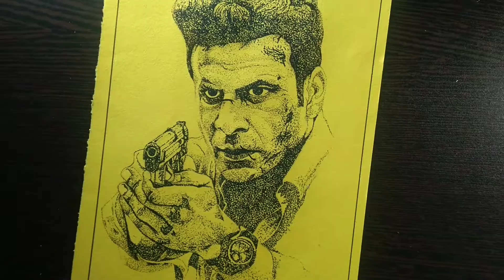DOT PAINTING OF MANOJ BAJPAYEE (PEN)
JUST A SHORT VIDEO OF DOT PAINTING
NEW VIDEO UPLOAD TOMORROW.